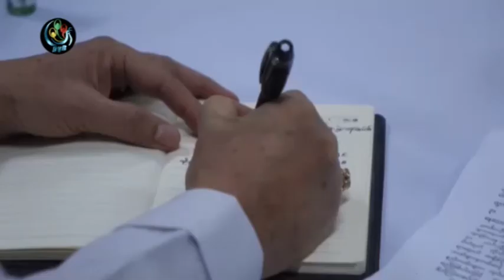DVB - ေရႊ႕ေျပာင္း အလုပ္သမားေတြက မိသားစုေတြဆီကုိ ေငြလႊဲရာမွာ အဆင္ေျပဖို႔ ေဆြးေႏြး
ျပည္ပႏုိင္ငံေတြကုိ ေရာက္ရွိေနတဲ႔ ျမန္မာေရႊ႕ေျပာင္း အလုပ္သမားေတြက မိသားစုေတြဆီကုိ ေငြလႊဲေျပာင္း ေပးပုိ႔ရာမွာ လြယ္ကူၿပီး အဆင္ေျပေစဖုိ႔အတြက္ ဘဏ္လုပ္ငန္းရွင္ေတြနဲ႔ အလုပ္သမားေစလႊတ္တဲ႔ ေအဂ်င္စီေတြ ေတြ႔ဆုံေဆြးေႏြးမႈေတြ ျပဳလုပ္ခဲ႔ၾကပါတယ္။ ဒီသတင္းကိုေတာ႔ ေအာင္ကုိကုိလတ္ ေပးပုိ႔ထားတာပါ။